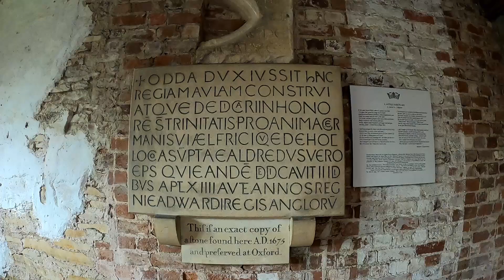Odda's Chapel - Anglo-Saxon Chapel in Deerhurst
An alnglo-saxon chapel that dates from the 11th century in the lovely villiage of Deerhurst, Gloucestershire.